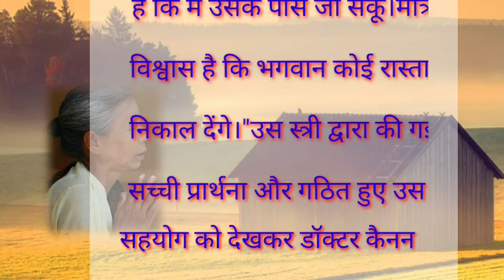सच्ची प्रार्थना से सब संभव है||Lessonable story story in Hindi